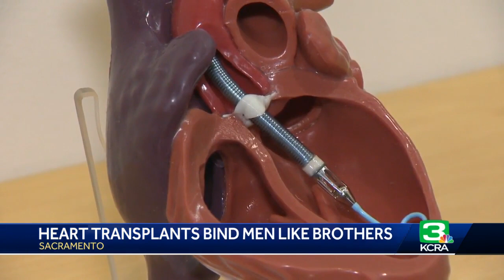How these NorCal men became fast friends waiting for a heart transplant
Two Northern California men became fast friends while they both waited for life-saving surgery. The pair say that their new hearts now bind them like brothers.